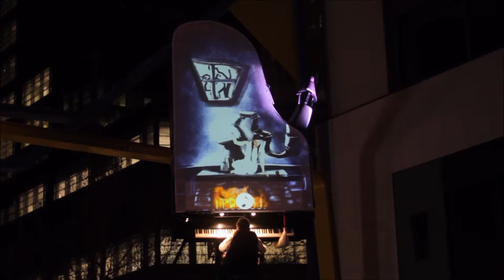Aerial Piano, Vertical Piano player with Dancer & Video Projection Mapping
Ein Grand Piano, das auch zur Kinoleinwand wird. Der Pianist, sein Piano und die Tänzerin werden dem Publikum in der Luft schwebend präsentiert und hängen sechs Meter über dem Boden in vertikaler Position.

Die Show überflutet den Raum mit audio-visueller Poesie, die sich auf die Thematik der Veranstaltung beziehen.

Aerial Entertainment und Vertical Showacts ziehen die Aufmerksamkeit der Zuschauer schon aus der Ferne auf sich.

Artist Relations Manager Stefan Lohmann bietet mit Aerial Entertainment und Vertical Showacts mehr als nur den Blick auf eine schwarze Bühne.

Stefan Lohmann und sein Team verstehen Live Entertainment als 360 Grad Live- und Mittendrin-Erlebnis.